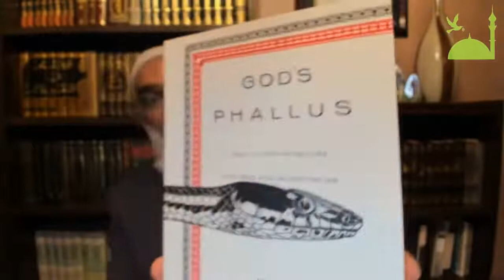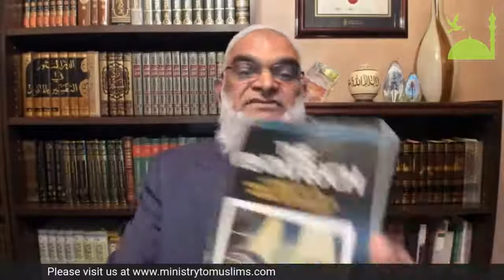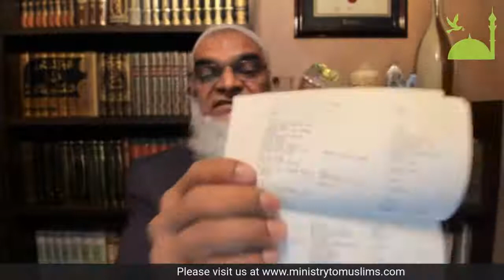DEBATE: Is Islamic Monotheism Pure? (Shabir Ally vs. Anthony Rogers)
=== Original Description ===

Does Islam teach the doctrine of tawhid (tawheed)? Dr. Shabir Ally (Muslim) and Rev. Anthony Rogers (Christian) debate Islamic monotheism.

Statistics of original video: 📅 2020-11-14  ⏱ 1:59:40  ▶ 60349  👍 2823  💬 1485  🆔 8Dtch7E370k